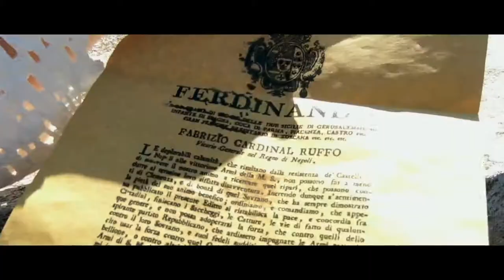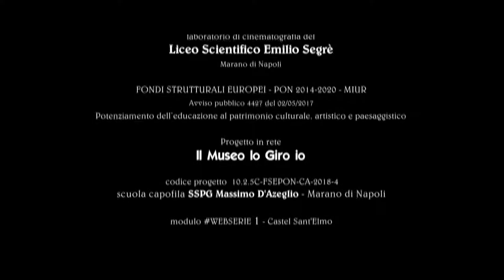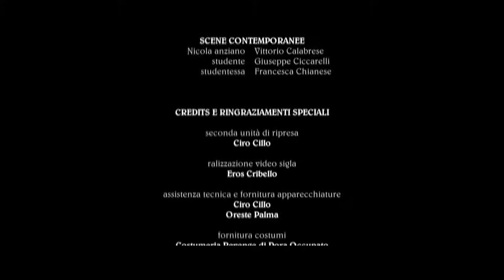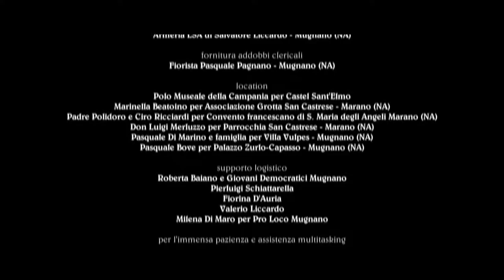puntata 5 L'epilogo